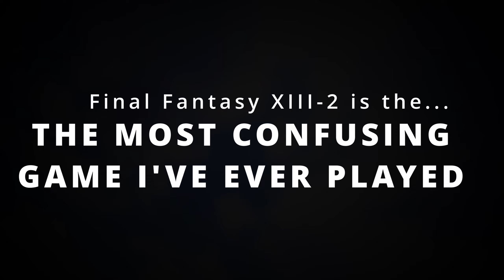Final Fantasy XIII-2 Is The Most Confusing Game I've Ever Played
In this YouTube video essay, I delve into the reasons why Final Fantasy XIII-2 is the most confusing game I've ever played. Through a mix of personal anecdotes and critical analysis, I explore the various storytelling elements, aspects of gameplay, and creative decisions that contribute to the game's bewildering nature, including its non-linear plot structure, time-travel mechanics, and an overwhelming amount of lore and mythology. So whether you're a long-time fan of the series I hope by the end of the video, viewers will have a better understanding of what makes Final Fantasy XIII-2 such a challenging and perplexing gaming experience that still enjoy.

Intro 0:00
Combat 2:04
Environment, Exploration, & Visuals 5:24
Story 7:28
Characters 12:28

Final Fantasy XIII - Dust to Dust

If you're looking for hashtags to use for Final Fantasy XIII-2 content on YouTube, here are some suggestions:

Remember to choose hashtags that are relevant to your specific content and target audience. You can also include more specific tags related to characters, gameplay features, or specific moments in the game to attract a more niche audience.